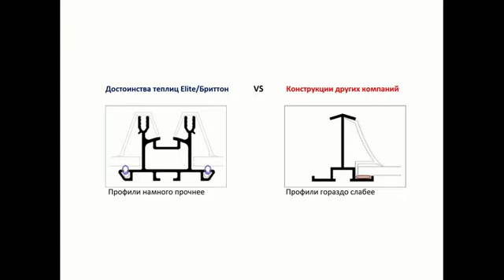Теплица / Бриттон / Elite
Компания Бриттон. Ольга Платонова. Рекламный фильм.